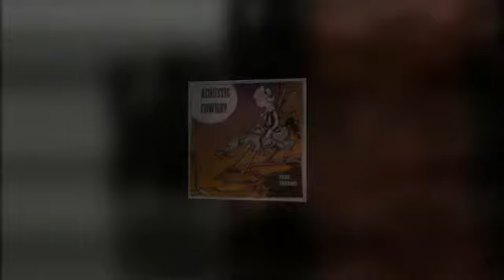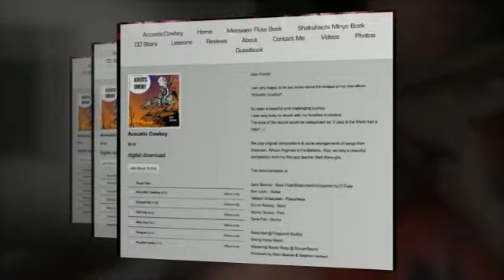Old City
Song from "Acoustic Cowboy".

Flute & Shakuhachi choir & band.